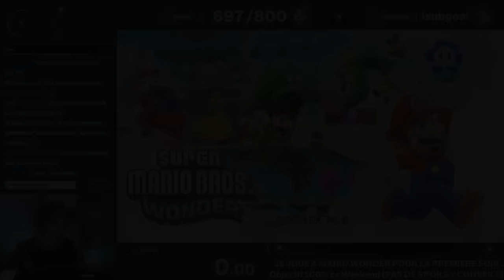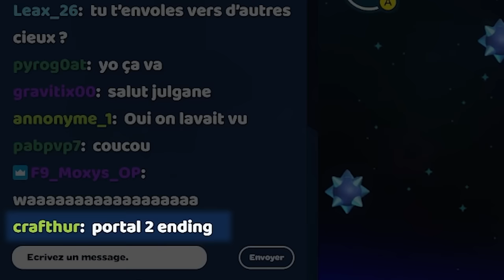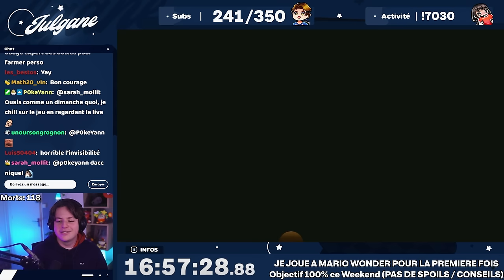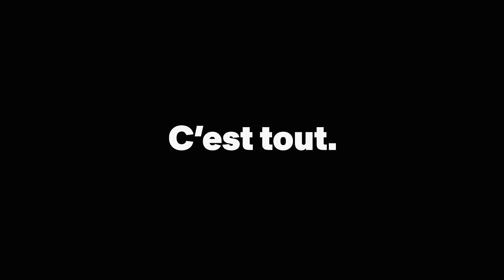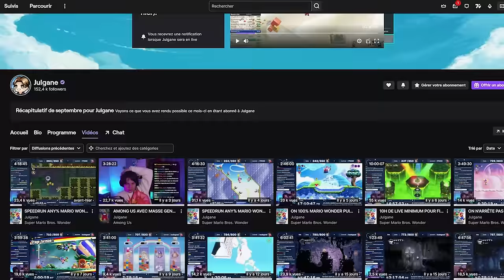J'ai passé 24H sur Mario Wonder (l'aventure à 100%)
Résumé de ma partie ENTIERE sur le nouveau Mario Wonder. On termine Super Mario Bros Wonder à 100%, on teste le Multijoueur et même le Speedrun ! Et on se régale parce que le jeu est exceptionnel...